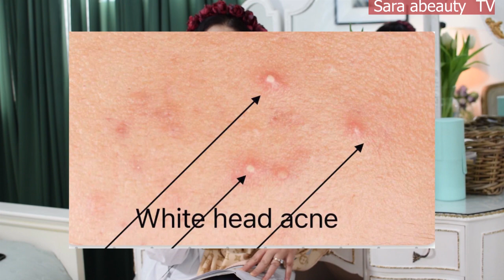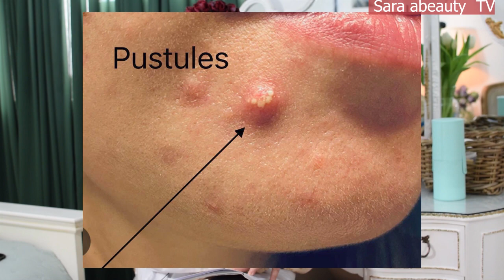آیا راه حلی برای درمان جوش صورت وجود دارد؟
درمان جوش صورت
درمان جوش صورت با چهار ترکیب اصلی:
اولین درمان :ژل شستشوی صورت و ژل پوست بنزول پر.کساید
دومین درمان جوش صورت:سالیسیلیک اسی
سومین درمان جوش صورت :آزلیک اسید
چهارمبن درمان جوش صورت:رتینوییدز

در مورد من
من فارغ التحصیل از دانشگاه علوم پزشکی ومتخصص بیوتی هستم و در مورد مراقبت از پوست  و
 مو شما را راهنمایی میکنم ولی اگر مشکلی  نگران کننده دارید لطفا حتما با متخصص پوست قرار ملاقات بگذارید
این ویدیوهیچ اپانسری ندارد وهیچ تبلیغی  وجود ندارد

صفحات اجتماعی من